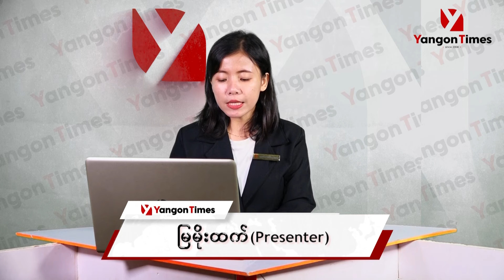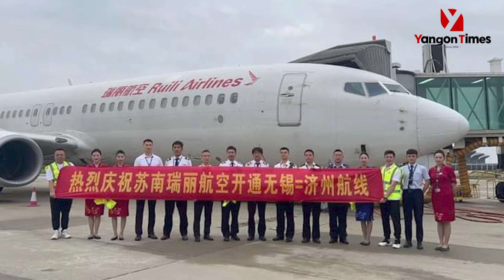ရန်ကုန်-နန်နင်း(တရုတ်)သို့တိုက်ရိုက်သွားနိုင်သလိုကုန်ပစ္စည်းများလည်းတိုက်ရိုက်ပို့ဆောင်နိုင်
မြန်မာနိုင်ငံနဲ့ တရုတ်နိုင်ငံ နန်နင်းမြို◌့ကြား တိုက်ရိုက်ပြေးဆွဲ‌တဲ့ ရန်ကုန် - နန်နင်း - ရန်ကုန် တိုက်ရိုက်လေကြောင်းခရီးစဉ်ကို Ruili Airlines မှရန်ကုန်အပြည်ပြည်ဆိုင်ရာလေဆိပ်မှာ ပြန်လည်ပြေးဆွဲနေပြီဖြစ်တယ်လို့ သိရပါတယ်။